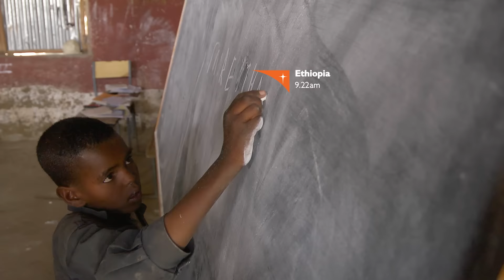Education brings progress | World Vision Australia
An innovative approach to developing reading skills in young learners is having a big impact in countries across Africa and South Asia.